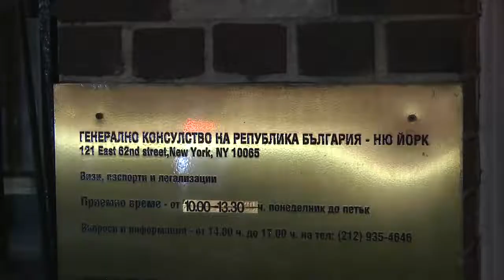Заповядайте - борете се за България, тя е ваша родина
Румен Радев - Среща с българската общност в Ню Йорк и отбелязване на Деня на Независимостта на България, 22 септември 2019г.
На 22 септември поздравих и сънародниците ни в Ню Йорк за Деня на Независимостта на България. Припомних и друг съдбовен момент от историята ни - Съединението на страната ни, „подпечатано“ по бойните полета на Драгоман и Сливница с кръвта на масово завърналите се от чужбина българи. Затова, когато българите зад граница ми зададат въпроса „Кога ще се оправи България, за да се върнем?“, ще им кажа: „Заповядайте - борете се за България, тя е ваша родина“.
Все повече са българите зад граница и ние трябва да правим всичко възможно те да са не само духовно част от родината, но и да са активни участници в обществено-политическите процеси в България. На срещата с представители на българската общност в Ню Йорк призовах сънародниците ни да подкрепят идеята ми за законови и конституционни промени, даващи възможност на българи по рождение, придобили двойно гражданство в държави от ЕС и в развити демокрации като Швейцария, Канада и САЩ, да могат да се кандидатират за народни представители, президент и вицепрезидент. Не е справедливо България да получава повече средства от българите зад граница, отколкото са преките чуждестранни инвестиции, а те да нямат възможност да бъдат съпричастни към нашия обществено-политически живот.
За българското общество е от изключително значение в какви условия се осъществява „строежът“ на съвременна България. За да отидем там, където искаме да бъдем, трябва да имаме много по-голяма свобода на медиите, върховенство на закона, прозрачни, отчетни и отговорни институции, които работят в интерес на гражданите и най-вече активно гражданско общество, овластено за по-голямо участие и контрол в управлението на страната. България има нужда от хора непримирими. Непримирими към лошо качество, към компромиси във върховенството на закона, към всички явления, които ни отдалечават от демократичните процеси.